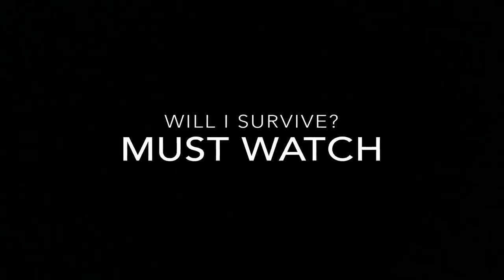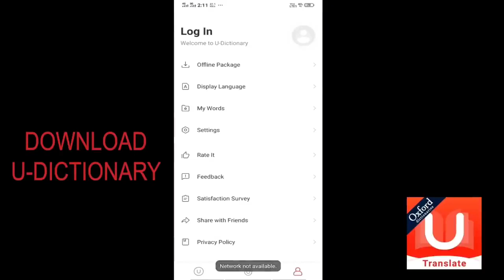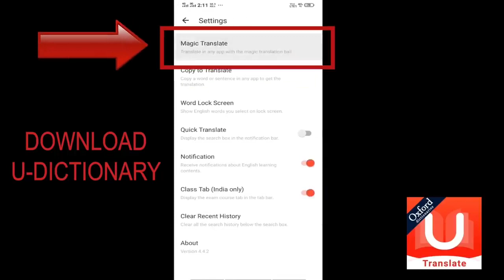WORLD WIDE BEST MATCH FOR ALL TIME WITH TOP COMBO IN E PUBG MOBILE # KILLING AND KILLING # E- PUBG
A New Recorded Best Match by Combo in pubg Mobile game, A popular Game by TOP GAME TECH Channel. For entertainment only.